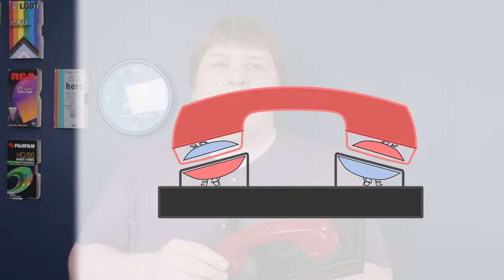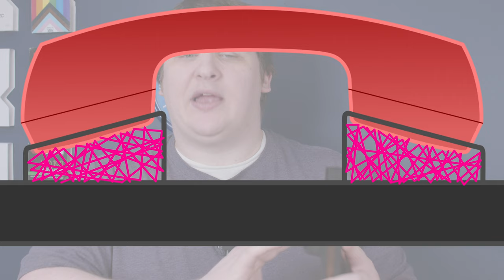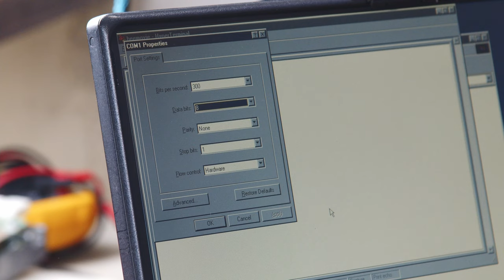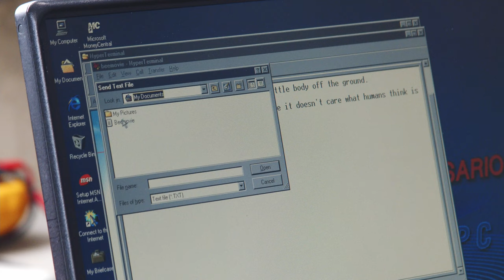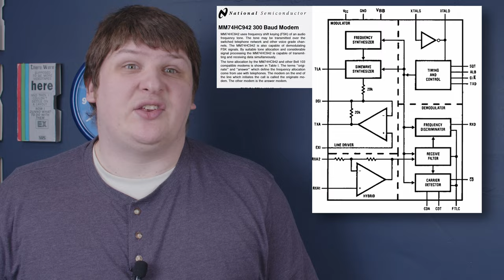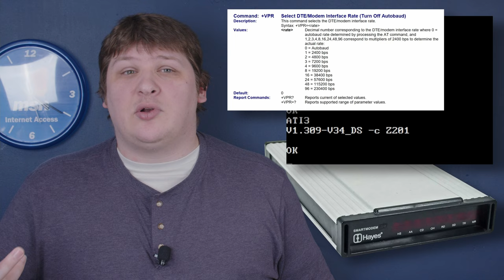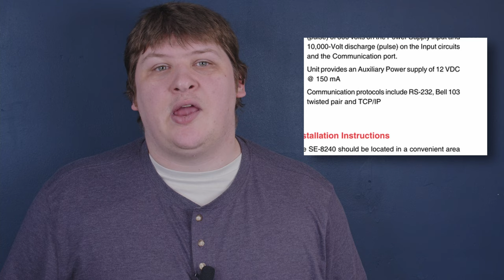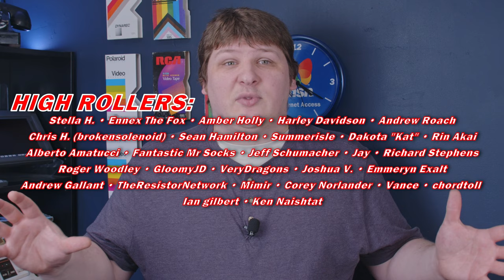AT&T's '60s Modem That Won't Die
AT&T made a modem 60 years ago that the market absolutely refused to stop buying to this day. It's incredibly simple, and there's a good chance you've actually heard it's data format before.

Set your serial port to TWO stop bits, not the usual one!

Please read my comment(s) below for some corrections (they don't fit in the description!)